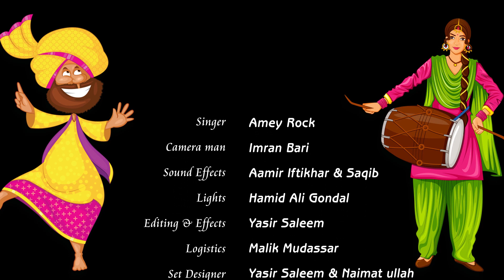Ahmad Shahid | F4 Fusion | Pakistani Song | Urdu Song | Urdu Video Song | Aap Baithay Hain Balam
Ahmad Shahid is a new talent, Young singer, he starts his Career, We wish him Good luck in his professional Life. We will upload his songs on weekly basis..

F4 Fusion is an entertainment Channel, We will work on Pakistan Cultural Music, Young Singer, Prank Calls, Love Calls, Comedy, Poetry, and many more